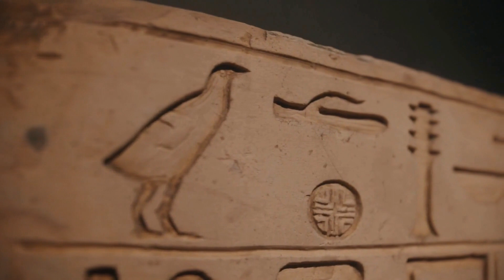Dogs in Ancient Civilizations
Don't forget to check out more videos from our channel for more fascinating curiosities from around the world! Until next time, bye!

# CHAPTERS
0:00 Introduction
0:06 SACRED STATUS OF DOGS IN ANCIENT EGYPT
0:48 ANCIENT ROMAN BREEDS OF SIGHTHOUNDS
2:02 VIKING'S USE OF DOGS AS WORKING PARTNERS
2:38 ROLE OF DOGS IN ANCIENT INDIAN CULTURE
3:35 DOMESTICATION OF DOGS IN ANCIENT CHINA
4:55 MYTHOLOGICAL AND RELIGIOUS SIGNIFICANCE OF DOGS IN MESOPOTAMIA
5:45 HUNTING AND HERDING DOGS OF THE STONE AGE
6:41 ANCIENT GREEK AND ROMAN USES OF DOGS IN WARFARE
7:32 PRE
8:11 ANCIENT EGYPTIAN USE OF DOGS IN BURIAL RITUALS

Clips from Pexels:
* a-statue-of-poseidon-5601732 by @2920440
* rainbow-on-a-waterfalls-9406426 by @luz-calor-som-99374650
* drone-footage-of-a-lake-and-mountain-6272710 by @bert-christiaens-2570221
* tourists-in-the-great-wall-of-china-2881976 by @kelly-1179532
* pedestal-shot-of-hofkirche-st-leodegar-switzerland-5568131 by @twicce-switzerland-3051645
* view-of-maple-trees-by-a-church-5608881 by @twicce-switzerland-3051645
* beautiful-cathedral-and-cloudy-sky-5609504 by @twicce-switzerland-3051645
* the-ponte-pietra-bridge-at-verona-italy-5602945 by @jose-barbosa-3642975
* close-up-video-of-a-watch-1034068 by @mat-brown-150387
* full-shot-of-the-candelabra-of-the-andes-3846029 by @boris-2017808
* drone-footage-of-a-shepherd-walking-with-a-flock-of-sheep-12400933 by @czapp-arpad-3647289
* people-passing-in-and-out-of-a-china-town-gateway-in-london-3542112 by @georgemorina
* close-up-of-a-flock-of-sheep-walking-on-a-dirt-road-12116091 by @matthiasgroeneveld
* people-enjoying-the-sunset-view-at-santorini-6555288 by @dimi
* a-woman-using-her-laptop-against-rocky-mountain-background-5977854 by @tima-miroshnichenko
* a-woman-sitting-under-the-tree-while-using-her-laptop-5977484 by @tima-miroshnichenko
* person-in-conceptual-costume-at-night-6134634 by @cottonbro
* light-beach-art-night-4440816 by @cottonbro
* ecuador-souvenir-bags-5862131 by @theinstagrapher
* ancient-egyptian-artifact-7574279 by @theinstagrapher
* creepy-costumes-worn-in-a-street-parade-in-thailand-4819172 by @suraphat